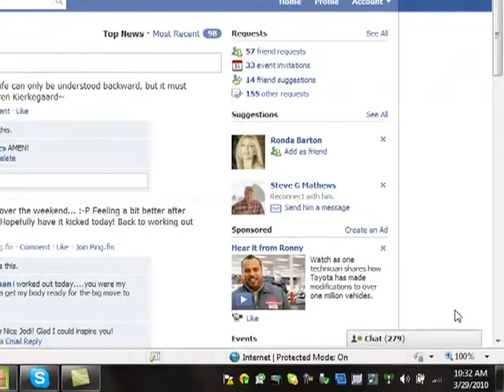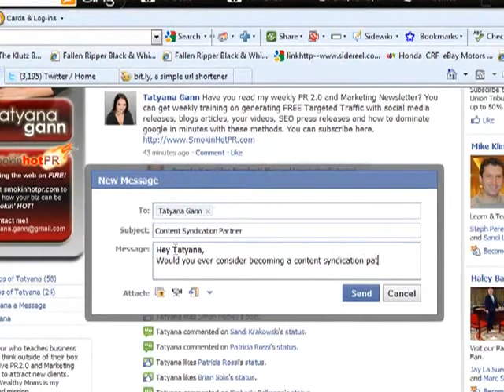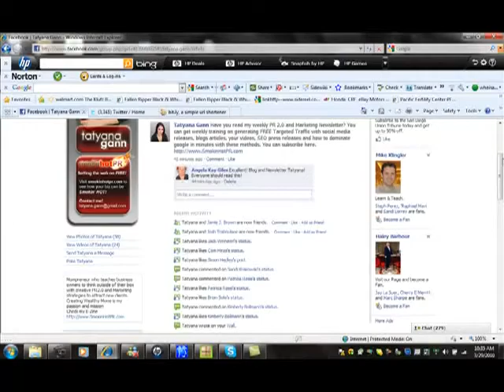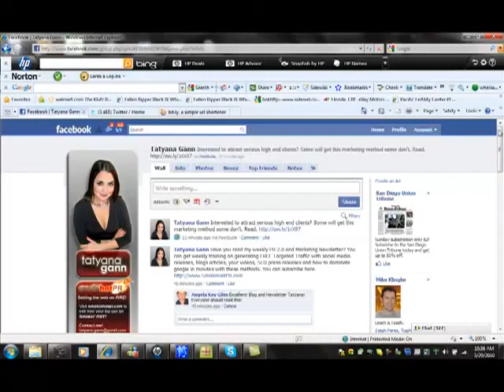Make Your Content Go Viral - Use Secret Facebook Marketing Strategy.wmv